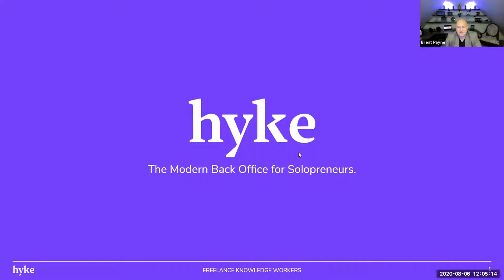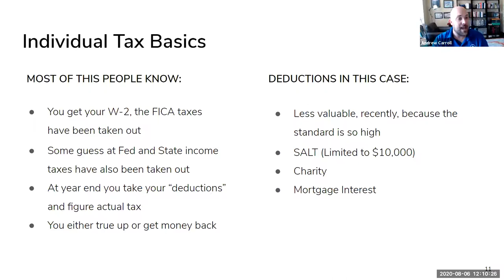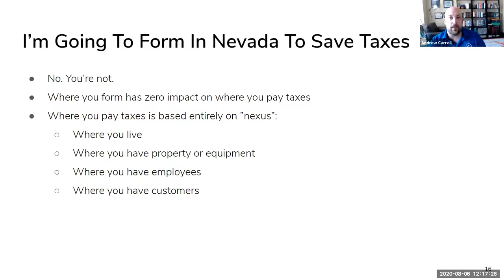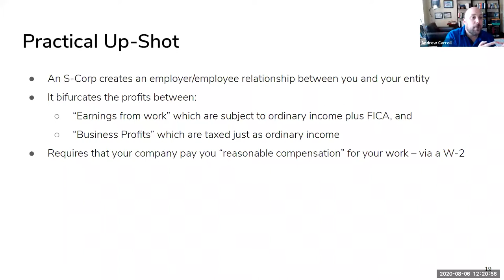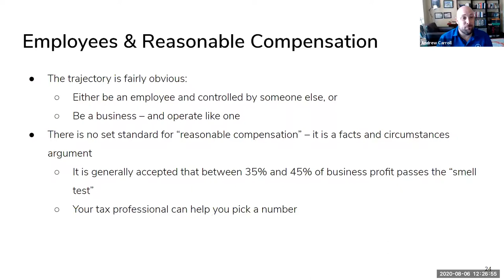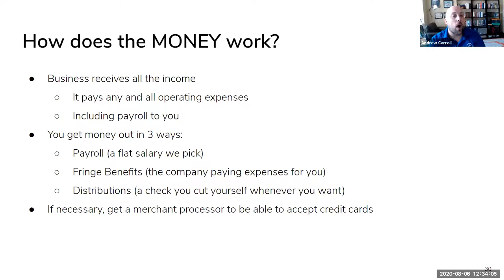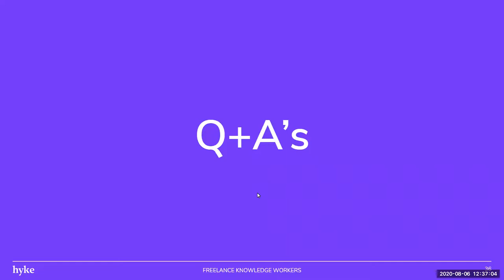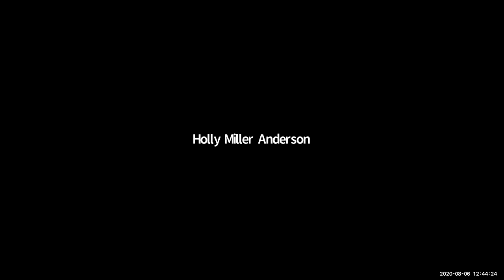Should consultants be an S-Corp? Yes!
If you are a consultant, solopreneur, entrepreneur or even a small agency, you should be an S-corp according to this CPA and the company he represents